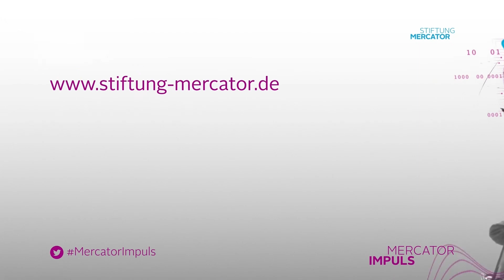Mercator Impuls: Mehr Demokratie online durch Plattformräte?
Wer entscheidet, was online gesagt werden darf und was nicht, wer gehört wird und wer in den Weiten der Onlinewelt keine Beachtung findet?

Lange bestimmten Meta, Twitter, TikTok, YouTube und Co die Regeln für die Kommunikation auf ihren Plattformen in erster Linie selbst. Mittlerweile wirken die Regelwerke der Plattformen zunehmend zusammen mit staatlichen Regeln. Aber reicht das aus? Braucht es angesichts der Bedeutung, die die Plattformen für den demokratischen Diskurs haben, mehr demokratische Mitsprache an den Entscheidungen und Regeln der Plattformen?

Über diese und weitere Fragen diskutieren wir mit mit Expert*innen aus Politik, Wissenschaft & Zivilgesellschaft: Misbah Khan (Bundestagsabgeordnete, B’90/Die Grünen), Leonhard Dobusch (Mitglied des ZDF-Verwaltungsrats; Universität Innsbruck) und Matthias C. Kettemann (Leibniz-Institut für Medienforschung | Hans-Bredow-Institut). Durch die Veranstaltung führt Ann Cathrin Riedel (Friedrich-Naumann-Stiftung, LOAD e.V.).